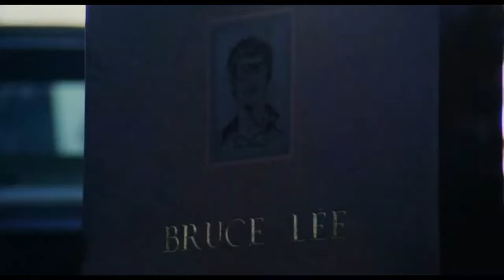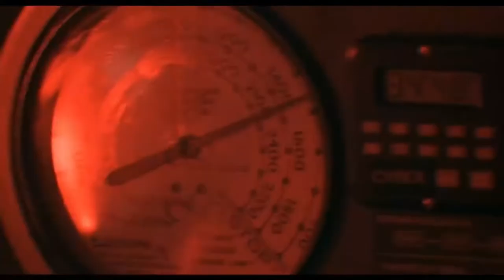Your Training Begins Tomorrow. | Motivational Training Montage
this is a motivational training montage. So go your way and don´t hear what others say! This is a Rocky Edit made by me! :D

Please don´t steal this, it took me so much time D:

There are included Film Clips of:
Rocky IV Training Montage in HD
Rocky lll Training Montage
Creed (2015)
Creed 2 (2018)
Rocky III (1982), Rocky IV (1985)
no retreat no surrender training scene
and the song: Rocky Training Montage (from Rocky 4 Soundtrack) by Vince DiCola